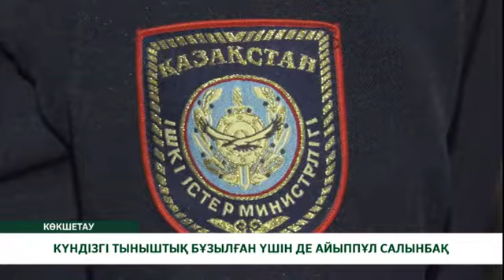КҮНДІЗГІ ТЫНЫШТЫҚ БҰЗЫЛҒАН ҮШІН ДЕ АЙЫППҰЛ САЛЫНБАҚ